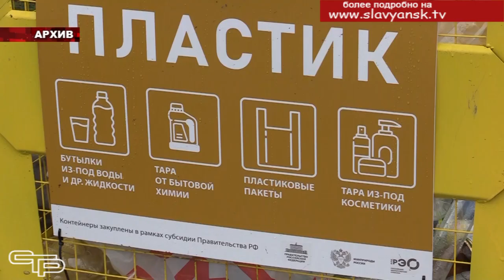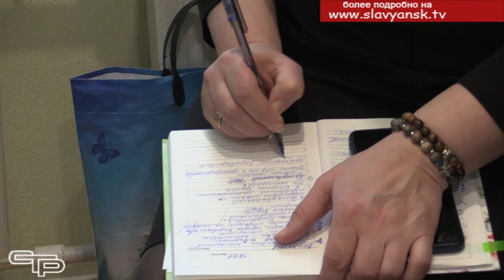Встреча с журналистами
Больше четырех месяцев назад состоялись выборы депутатов Законодательного Собрания Краснодарского края седьмого созыва. От Славянского района было выбрано два представителя – Виктор Чернявский и Денис Выпринцев. Уже на первой сессии были определены приоритеты работы кубанского парламента. В первую очередь, это совершенствование краевого законодательства для обеспЕчения роста экономики, повышения уровня и качества жизни граждан. За четыре месяца депутатами была проделана большая работа. Об этом славянским журналистам рассказал Виктор Чернявский